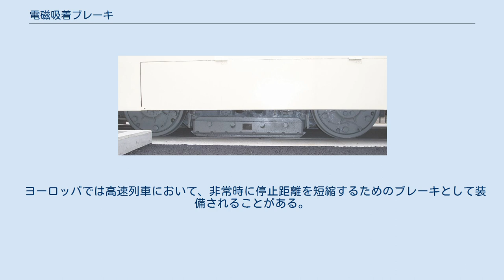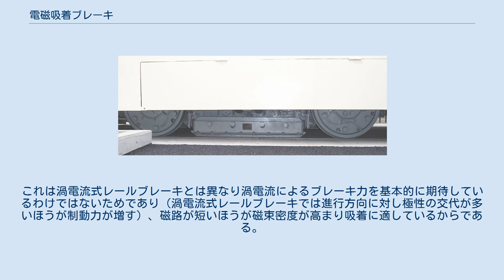電磁吸着ブレーキ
都電5500形5501の台車(FS-501)。
車輪の間にあるのが電磁吸着ブレーキ。
 電磁吸着ブレーキ（でんじきゅうちゃくブレーキ）は、鉄道において車両（台車）側の電磁石をレールに吸着させて制動力を得るブレーキである。
 車輪と直接の接触がない（車輪を止めることで効果を得るブレーキではない）。
急勾配上での停止を免れない時などに、常用ブレーキで停止した上でこのブレーキをかけることで急勾配上で停止することができる。
ただし、電磁石によるブレーキなので、電源がない場合などにはこのブレーキは使用できず、無理にレールにこのブレーキ装置をこすりつけたところで、ただ摩擦が起き、火花が飛んでブレーキやレールが損傷するだけである。
また、ブレーキをレールに吸着させたまま分岐器を通過すると脱線する恐れがある。
 なお、よく似たブレーキに、電磁的に吸着するのではなく、制動子を圧縮空気やばねによりレールに押しつけるといったものがある。
箱根登山鉄道の電車が装備する「レール圧着ブレーキ」や、ケーブルカーのケーブルが切れたといったような非常用として、ケーブルのテンションが緩むと自動的に作動するといったようなものがある。
 ヨーロッパでは高速列車において、非常時に停止距離を短縮するためのブレーキとして装備されることがある。
 日本では主に急勾配区間におけるブレーキとして装備され、国鉄EF63形電気機関車のような急勾配を客車などを牽いて通過しなければならない機関車や、または発電ブレーキを使えない車両（機関車を含む）の台車に取り付けられている。
 アメリカの高性能路面電車「PCCカー」のデッドマンブレーキとしても使用され、その流れを汲む東京都電5500形電車（5501のみ）や大阪市電3001形電車も非常用として装備していた。
 JR四国8000系電車試作車では、高速度からの制動距離の短縮のために装備していたが、各種試験後量産車の営業開始までに撤去された。
 電磁吸着ブレーキでは、電磁石のN-S極は左右方向に並べられており、前後方向では同一極性となるようになっている。
これは渦電流式レールブレーキとは異なり渦電流によるブレーキ力を基本的に期待しているわけではないためであり（渦電流式レールブレーキでは進行方向に対し極性の交代が多いほうが制動力が増す）、磁路が短いほうが磁束密度が高まり吸着に適しているからである。